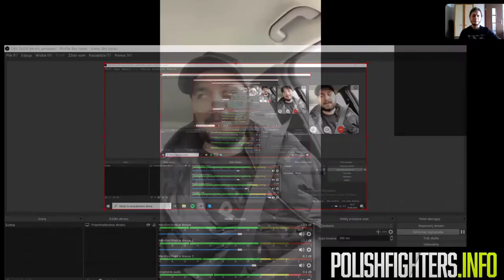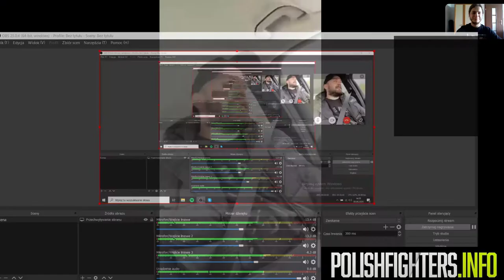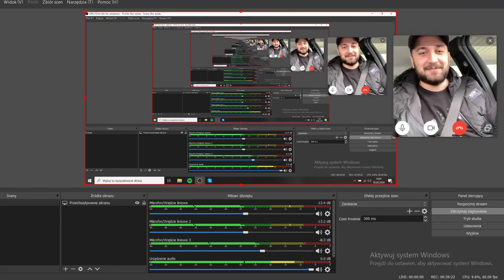Łukasz Zaborowski: Podsumowanie Tylko Jeden, ciekawostki oraz o Szymuszowskim i Gralce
Zapraszamy na wywiad z trenerem w programie Tylko Jeden Łukaszem Zaborowskim, który podsumował pierwszą edycję tej produkcji, zdradził kilka zakulisowych ciekawostek oraz opowiedział o sytuacji Kamila Szymuszowskiego i Dawida Gralki. Trener zapowiedział także seminarium w XYZ Fight Academy Bydgoszcz po zakończeniu kwarantanny.